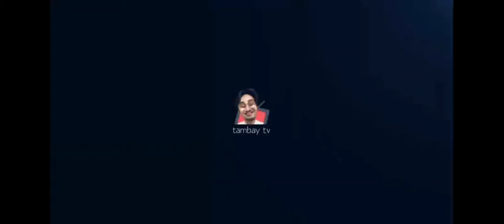AP ESPORTS VS ARKANGEL (RND 2) TAMBAY LEAGUE S12 MATCH#98